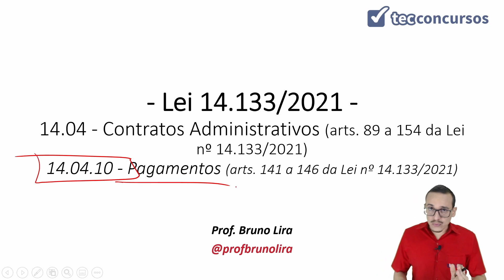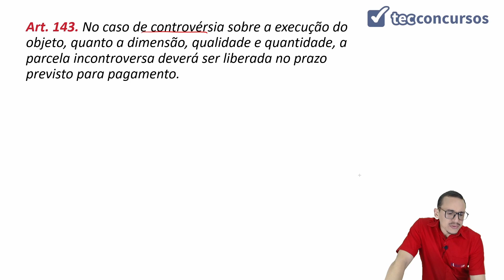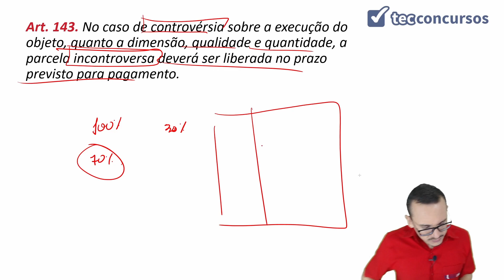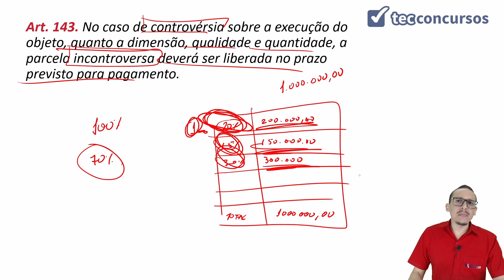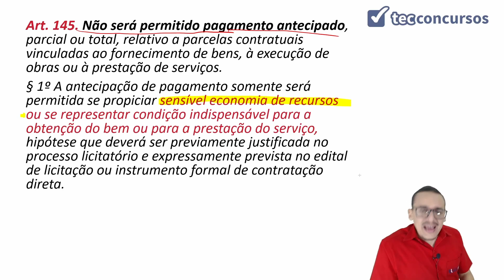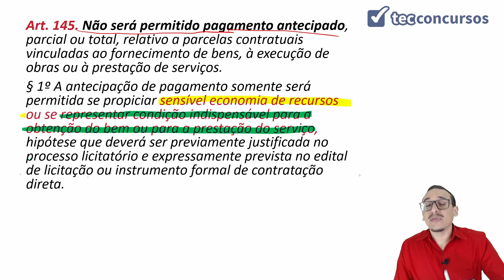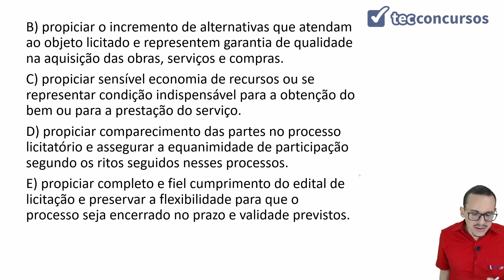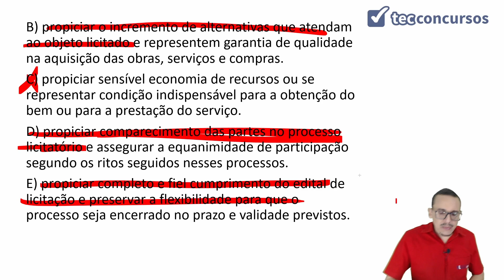14.04.10. Aula Dos Pagamentos (Direito Administrativo)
Aula grátis e completa Dos Pagamentos (Nova Lei de licitações 14.133/2021), da matéria Direito Administrativo, em que tratamos do pagamento e do não pagamento.